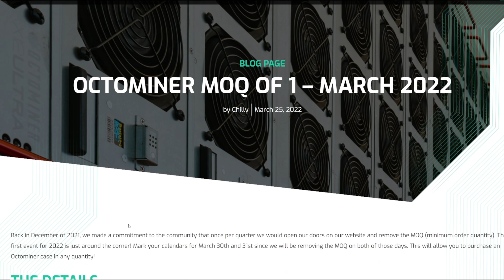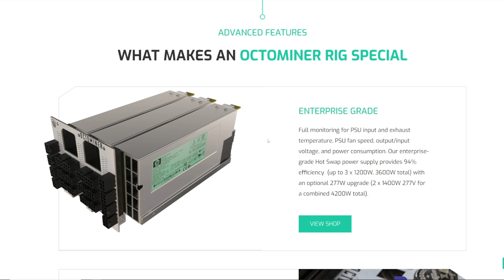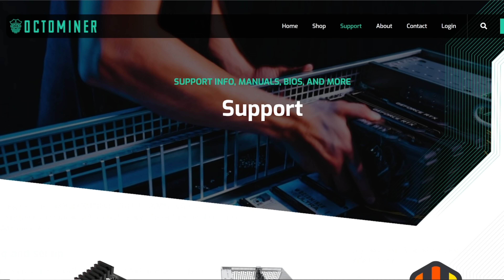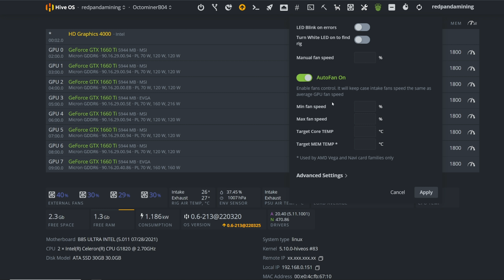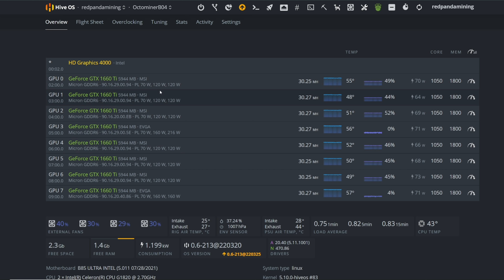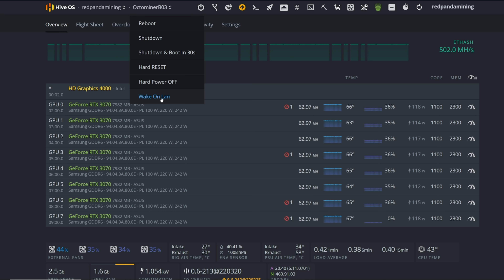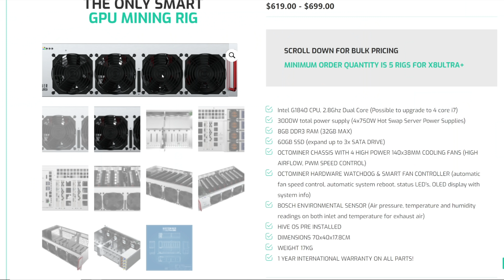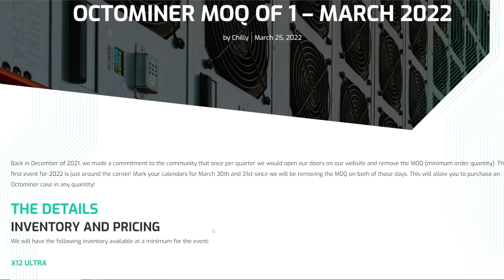When it does and doesn't make sense to buy an OCTOMINER Case?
My favorite GPUs for mining Ethereum & more! (PAID LINK)

My TRUSTED Crypto Mining Hardware Shops:
Server Cases use RedPandaMining for $50 Off!

120GB SSD Hard Drive (PAID LINK)
7" Portable Monitor (PAID LINK)